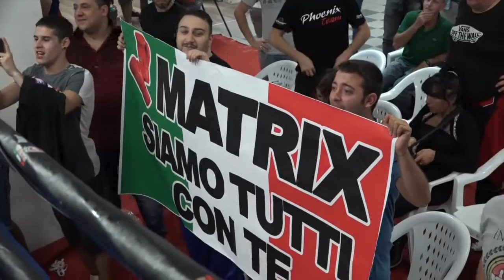Invictus Arena 8 Marco Scafi vs Istvan Kun